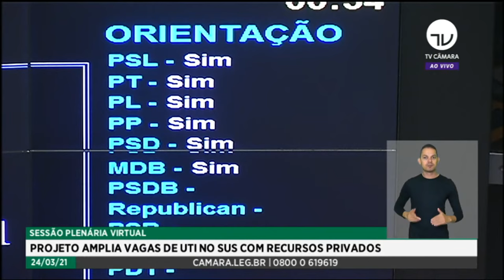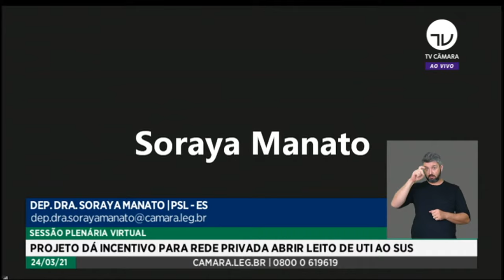Plenário conclui votação de projeto que amplia vagas de UTI no SUS para Covid-19 - 24/03/21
A Câmara dos Deputados concluiu a votação do Projeto de Lei 1010/21, do deputado Dr. Luiz Antonio Teixeira Jr. (PP-RJ), que cria o Programa Pró-Leitos para incentivar empresas a contratarem leitos clínicos e de UTI da rede privada de saúde em favor do Sistema Único de Saúde (SUS) para atender pacientes com Covid-19. Em troca, os valores gastos poderão ser deduzidos do Imposto de Renda de 2021.

Aprovada na forma do substitutivo do deputado Hiran Gonçalves (PP-RR), a matéria será enviada ao Senado.

Inicialmente, seis emendas seriam analisadas por meio de destaques, mas apenas uma foi votada e rejeitada. As demais foram retiradas para acelerar a tramitação do projeto.

A emenda rejeitada, dos deputados Bohn Gass (PT-RS) e Alexandre Padilha (PT-SP), pretendia limitar o pagamento da UTI ao pago pelo SUS a hospitais conveniados, e o desconto no imposto de renda a 30% do valor gasto.

Consenso

A Câmara decidiu, em reunião de líderes realizada na manhã desta quarta-feira (24), dar prioridade para projetos relacionados à Covid-19 nos próximos 15 dias.